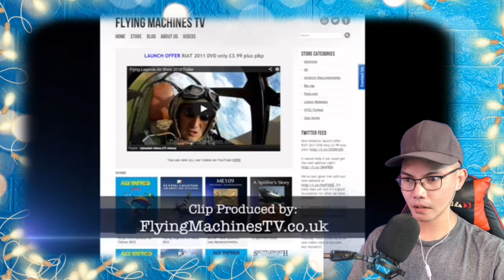RUSSIA: MIG 29 OVT @ RIAT 🇷🇺 (REACTION)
👉⭕️Mig 29 OVT at RIAT 🇷🇺. This is our mind-blowing, awesome and superb Video Reaction to Mig 29 OVT at RIAT 🇷🇺. In this Video you can see how amazing those Fighting jet the MIG 29 i ready for anything and he is Gigantic and awesome design, so fast and Huge, its really a mind blowing weapons for the future... !  PASIBA RUSSIA WE LOVE YOU!!I!!

Philippines,9000